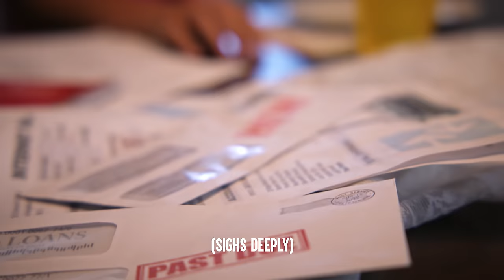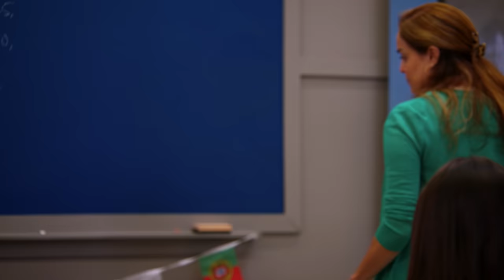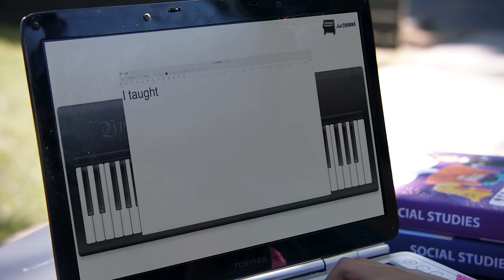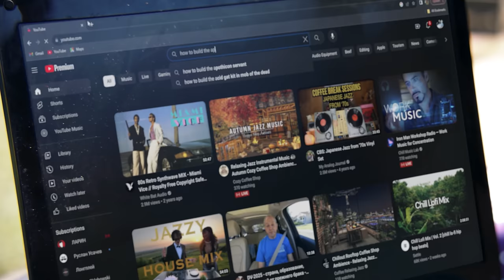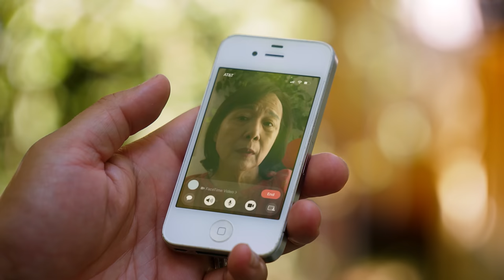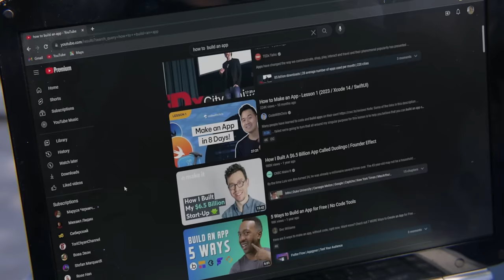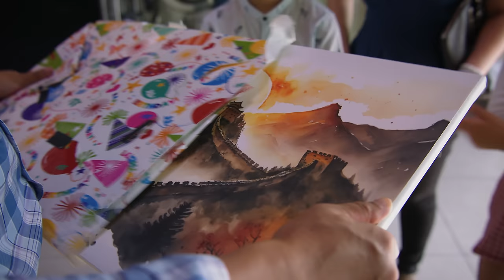Girl Becomes GENIUS After LOSING SPEECH, What Happens Next Is Shocking | Dhar Mann Studios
CHAPTERS:
00:00    Girl Becomes GENIUS After LOOSING SPEECH
13:14   RECOMMENDED VIDEO TO WATCH NEXT

CREDITS:
Idea: Dhar Mann
Writer: Dhar Mann
Director / Cinematographer: Carlos Orellana
Senior Managers: Ruben Ortiz, Tony Corsini, Christopher M. Brown
Assistant Director: Justin Doyle
Editor: Paulo Pohl
Assistant Editor: Antonio Cedillo
Composer: Rahul Dhakad
Colorist: Tania Alvarado
Sound Editor: Leo Trejo
VFX Editor: Ian Kursakov
Trailer Editor: Brian Burkhardt
Casting and Locations Manager: Alisha Watson
Casting Associate: Kevin Svec
Pre Production Managers: Hope Mueller, Luz Ortiz
Post Production Manager: Brian Nelson, Allan Dave Castro
Bookings Manager: Kevin Acciani
Bookings Associates: Nix Villarubin, Sherri Salazar, Khai Almendrala, Lea Leysis
Gaffer: Vaibhav Arora
Key Production Assistant: Colter Angel
Makeup/Hair: Brittany Fontaine
Sound Mixer / Boom Operator: Travis Hatcher
Production Designer: Marco Chiong
Set Dresser: Cory Maracle
Props and Inventory Manager: Manuel Alcaraz
Props Associate: Armand Bashar
Inventory Associate: Joshua Bogert

Actors

Calvin - Martin Chan
Leilani - Vivian Ahn
Hannah - Madison Tend
Ryan - Blake Takahashi
Customer 1 - RJ Navarra Blade II
Dr. Anderson - Cheryl Dent
Teacher - Tatiana Turan
Student 1 - Avyanna Wijerathna
Student 2 - Naoki Moore
Student 3 - Nasya Newton
Student 4 - Ibrahim Ivan Simonin
Student 5 - Ariella Gilbert
Principal - Amberlin Morse
Customer 2 - Rishi Arya
Mom - Gloria Ho
Customer 3 - Paula Rebelo
Customer 4 - Daniel Joo
Customer 5 - Andrew Dippe
Customer 6 - Estela Mercado
Customer 7 - Alexander Vasquez
Customer 8 - Ohdarnette lm
Customer 9 - DeQuinte Carter
Customer 10 - Jennifer Flores